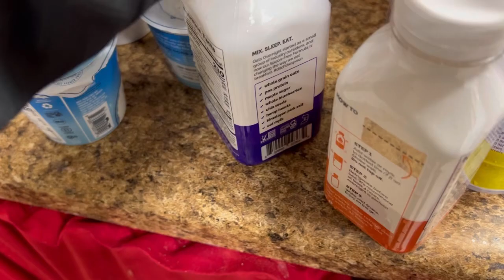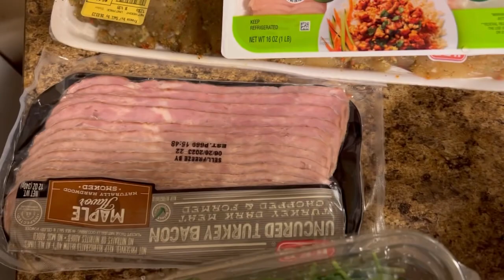night shift weekend nurse vlog + transitioning back to a regular schedule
It’s Thursday and I’m uploading…👀